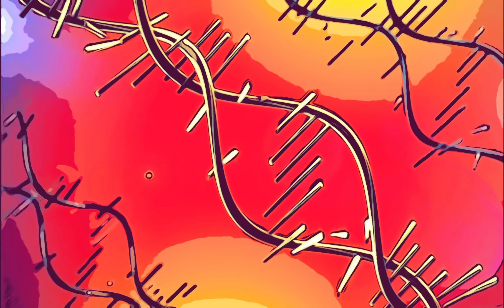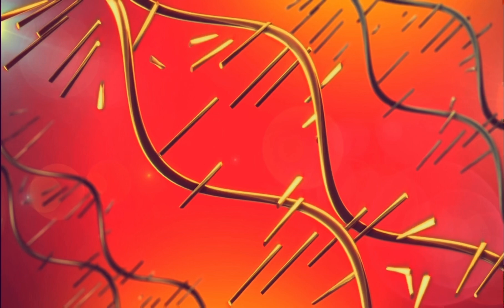DNA🧬3D Cinematic Graphical Animation footage4K(No Copyright DNA fast Motion Background)Live DNA Hit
Description:-

Copy & Paste to Use Video Footage .

Thanks

Special Thanks 🙏

Please visit above url for Amazing videos thanks 🙏